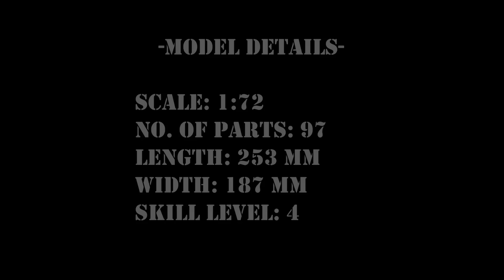Revell FA-18F Super Hornet Jolly Rogers Model Kit 1/72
Revell FA-18F Super Hornet Jolly Rogers Model Kit 1:72